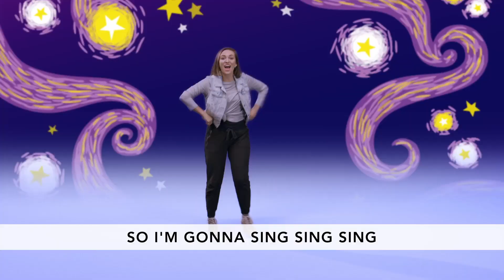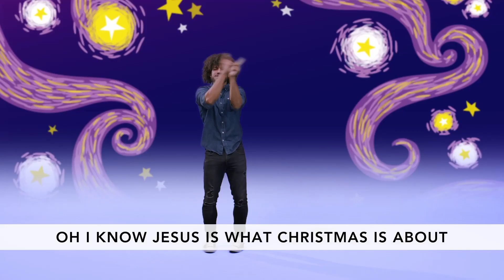DECEMBER 10TH PRESCHOOL // JESUS IS BORN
Story Focus: Jesus is born.

Mary and Joseph travel a LONG way to the town of Bethlehem, and Jesus is born in a stable where animals sleep. Jesus wasn’t born in a fancy place, but Jesus is special because Jesus is God’s Son. God loves us so much He gave us Jesus!